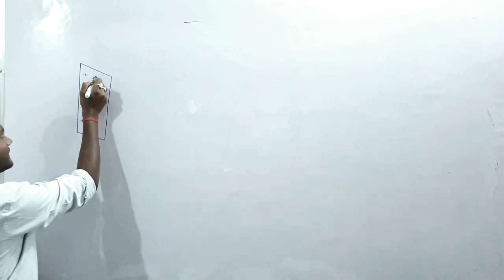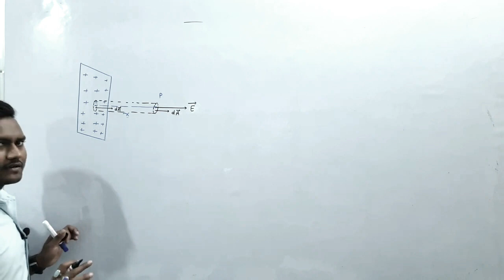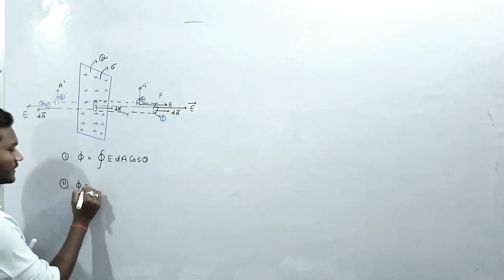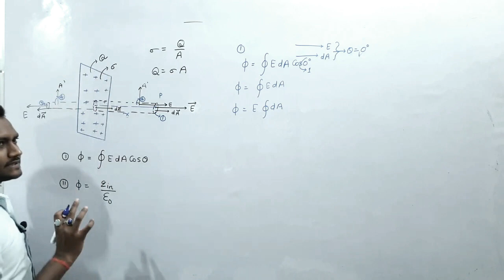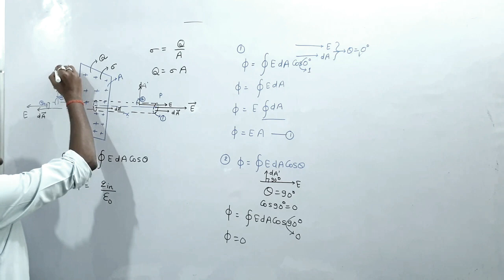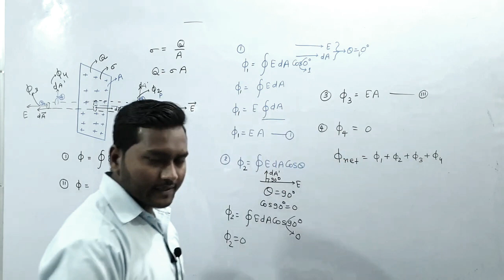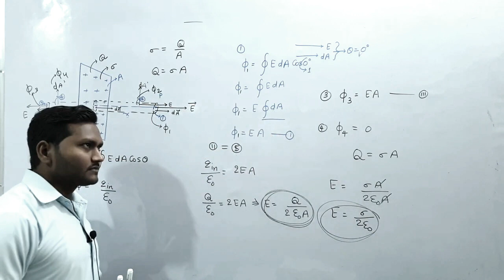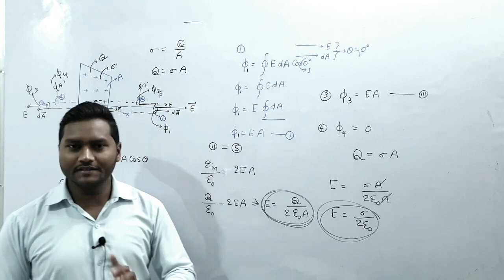अनंत विस्तार की समतल आवेशित चालक चादर के निकट विद्युत क्षेत्र की तीव्रता|12th physics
About this video:
hello students is video mein maine aapko 12th physics ke ek bahut hi important derivation ko bataya hai. is video mein maine aapko gauss ke niyam ka anupryog bataya hai.
is video mein maine aapko Anant vistar ki samtal aaveshit achalak Chadar ke nikat Vidyut Kshetra ki tivrata ka vyanjak nikalna sikhaya hai.

Topics covered in this video:
1) 12th physics important derivation
2) Gaus ke niyam ka anupryog
3) Applications of gaus law in Hindi
4)Anant vistar ki samtal aveshit achalak Chadar ke nikat Vidyut Kshetra ki tivrata
5)Important derivation class 12 Physics

अनंत विस्तार की समतल आवेशित चालक चादर के निकट विद्युत क्षेत्र की तीव्रता|12th physics derivation|JK.
anant vistar ki aaveshit chalak plate ke karan nikat bindoo pr vaidhut kshetr ki tivrata
अनंत विस्तार की आवेशित चालक प्लेट के कारण निकट बिंदु पर विद्युत क्षेत्र की तीव्रता
vaidhut flux tatha gauss ka niyam
गॉस प्रमेय का महत्व क्या है?
गॉस प्रमेय क्या है सूत्र की व्युत्पत्ति कीजिए?
गॉस नियम की खोज कब हुई थी?
गॉस नियम के कितने अनुप्रयोग हैं?
विद्युत फ्लक्स सम्बन्धी गॉस का नियम लिखिए
विद्युत फ्लक्स और गौस का नियम//Electric flux and gausses
Gauss Ka Niyam: जानिए क्या है गॉस का नियम?
chumbakatva sambandhi gaus ka niyam
गॉस की प्रमेय | Lesson-2 वैधुत फ्लक्स तथा गॉस की प्रमेय
गॉस का नियम | परिभाषा, समीकरण और उदाहरण
gauss law
gauss ka niyam
gaus ka niyam
vaidhut flux tatha gaus ki pramey
vaidhut flux tatha gauss ki pramey
vidyut flux ka matrak
electric flux and gauss's law
electric flux
electric flux and gauss law problems
vidyut flux ka sutra,vidyut flux ka chitra
vidyut aavesh tatha kshetra class 12th physics
vidyut flux avn gauss ka paramey
gauss ka niyam class 12th vvi objective question
vaidhut flux class 12th
vaidhut flux ka matrak
gaus ka niyam physics 12th
बिंदु आवेश के कारण विद्युत क्षेत्र की तीव्रता
रेखीय आवेश के कारण विद्युत् क्षेत्र की तीव्रता
किसी बिंदु आवेश के कारण विद्युत क्षेत्र की तीव्रता
बिंदु आवेश के कारण विद्युत क्षेत्र
अनंत रेखीय आवेश के कारण विद्युत क्षेत्र की तीव्रता
बिंदु आवेश के कारण विद्युत क्षेत्र की तीव्रता का व्यंजक
अनन्त रेखीये आवेश के कारण विद्युत क्षेत्र की तीव्रता
रेखीय आवेश के कारण विद्युत क्षेत्र
अनंत विस्तार की आवेशित चालक पट्टिका के कारण वैद्युत क्षेत्र की तीव्रता
अनंत विस्तार की समतल आवेशित चादर के कारण विद्युत क्षेत्र की तीव्रता
अनन्त विस्तार की समतल आवेशित अचालक प्लेट के निकट वैद्युत क्षेत्र की तीव्रता
आवेशित चालक प्लेट के ठीक बाहर विद्युत क्षेत्र की तीव्रता
आवेशित चालक के ठीक बाहर विद्युत क्षेत्र की तीव्रता
अनन्त विस्तार की समरूप आवेशित चादर के कारण विद्युत क्षेत्र
अनंत विस्तार की समतल आवेशित अचालक चादर के निकट विद्युत क्षेत्र की तीव्रता
Friedel - Crafts Acylation Reaction | Class 12 | NEET | JEE | By JKSIR class12 chemistry in10min